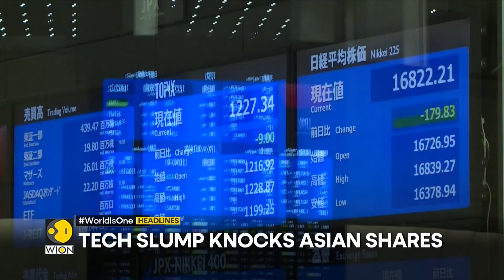Heavy rain alert for Indian states | Trump: Harris radical left lunatic | WION Headlines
Headlines of the hour:

- Biden: Passing torch to younger voices
- Netanayahu: Protesters Iran's usefeul idiots
- Trump: Harris radical left lunatic
- Russia-China planes intercepted near Alaska
- Philippine-flagged tanker capsizes
- Heavy rain alert for Indian states
- Tech slump knocks Asian shares